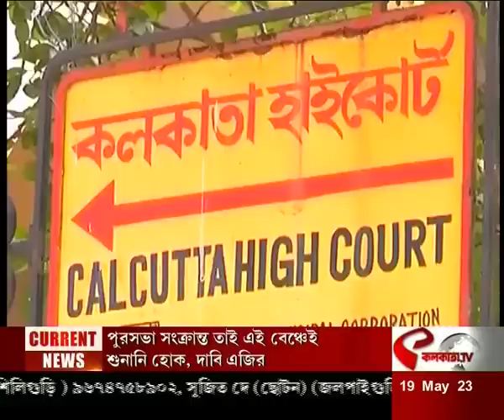আজকে (Aajke) | চাকরি ফিরে পেলেন শিক্ষকরা (19.05.2023)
website link for this copy :
@Kolkata Tv